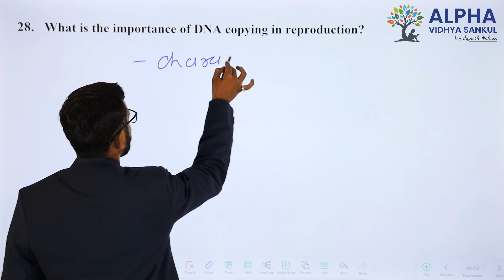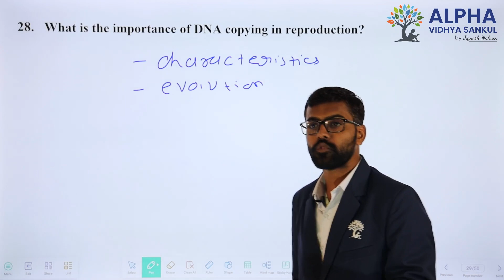Paper 2 |Section B |Que 28 | Science |Std. 10 |EM |Milan Sir